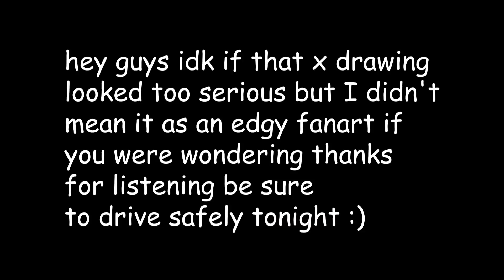If XXXTENTACION was in Goosebumps